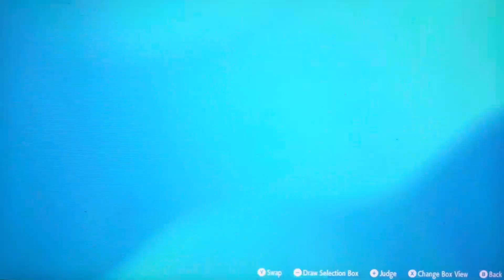Pokémon Violet: The Indigo Disk | The Dragon Tamer! | S5 E8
Taking on Drayton’s in the Final match of the BB Elite Four!

🐦‍🔥~{socials}~🐦‍🔥
Storytime animations | ​⁠​⁠@Aaronimation
Vlogging | ​​⁠@VTuberPhoenixIRLModel
Indie series | ​⁠​⁠​⁠@Myth_Production239
Group channel | ​​⁠@M.S.D.A.T.